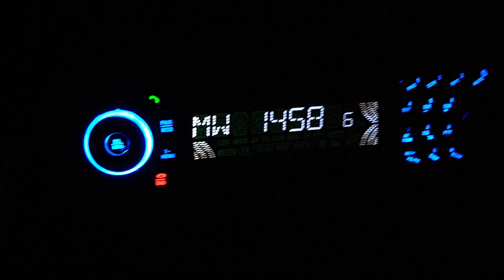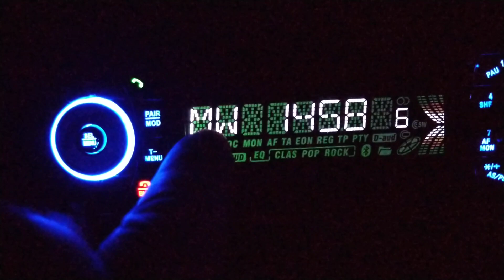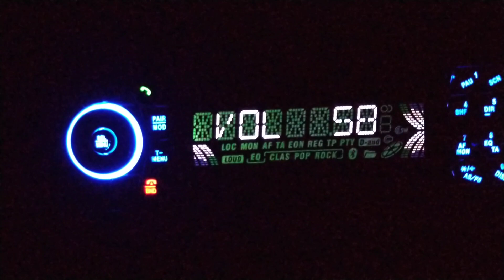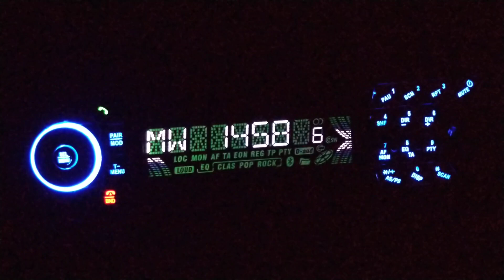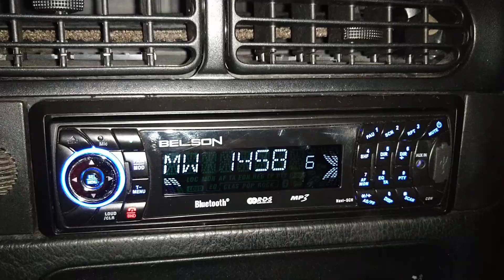Radio Gibraltar 1458 Khz AM MW captada en radio de coche en Sevilla 170 km - 21 diciembre 2021